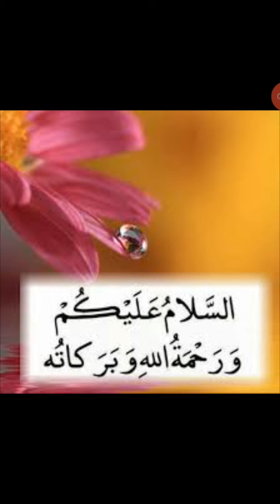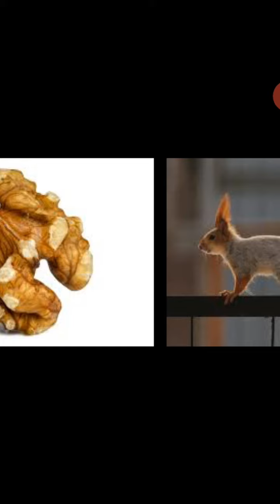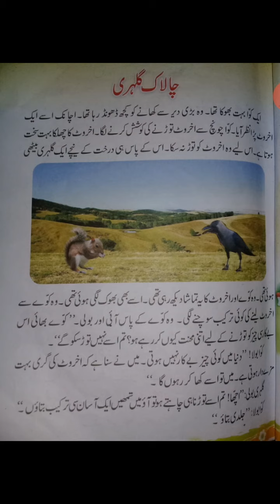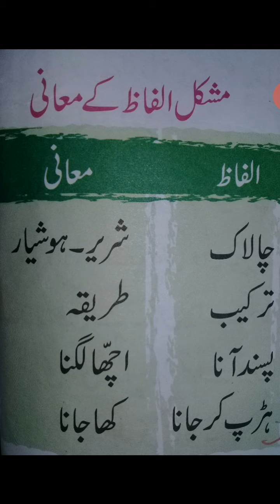Class I Urdu A Chalak Golehri Part 1